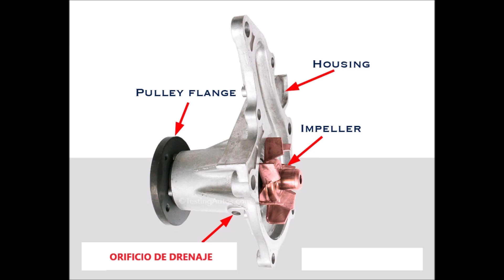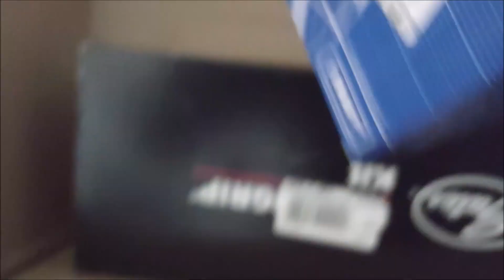Fuga de refrigerante por fallo en las juntas de la bomba de agua. Orificio de drenaje. Coches Astra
Este Opel Astra H lleva tiempo sufriendo fugas de líquido refrigerante de manera irregular. Después de mucho tiempo intentando averiguar el origen de la fuga, nos encontramos un día con la parte izquierda del radiador completamente mojada de refrigerante.  Parecía en principio un problema en el radiador. Sin embargo, tras dejar enfriar el coche y volver a encenderlo, vemos que saltan gotitas de refrigerante desde la correa auxiliar. En este coche, la bomba de agua esta movida por la correa auxiliar, y no por la correa de distribución.

Era obvio que la fuga estaba en la bomba de agua. La bomba puede fallar de muchas formas posibles. Una de las fallas típicas consiste en la degradación de las juntas. Cuando esto ocurre, las bombas fugan por el orificio de drenaje, también llamado agujero de desagüe, que hace las veces de chivato. El orificio de drenaje es un pequeño agujero situado en el fondo de la bomba, cuyo propósito principal es advertir de cuando las juntas están a punto de fallar.

Pedimos una bomba nueva en oscaro. Y llevamos el coche a un taller para que nos hicieran el cambio.

Tras la reparación, el coche no ha vuelto a perder refrigerante.

Y esto es todo, gracias.